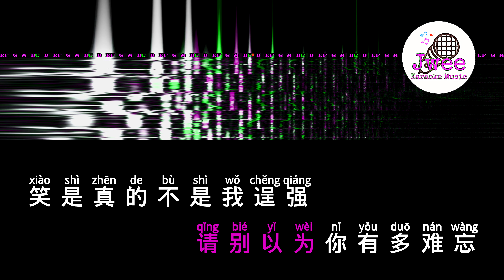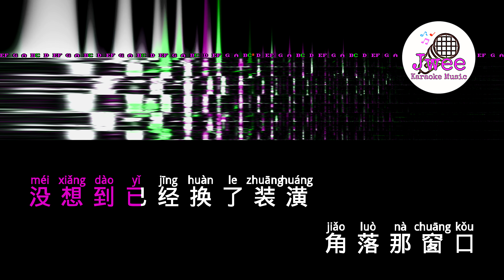林宥嘉 《说谎》 Pinyin Karaoke Version Instrumental Music 拼音卡拉OK伴奏 KTV with Pinyin Lyrics 4k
说谎
林宥嘉

是有过几个不错对象
说起来并不寂寞孤单
可能我浪荡
让人家不安
才会 结果都阵亡
我没有什麽阴影魔障
你千万不要放在心上
我又不脆弱
何况那算什麽伤
反正爱情不就都这样
我没有说谎
我何必说谎
你懂我的
我对你从来就不会假装
我哪有说谎
请别以为你有多难忘
笑是真的不是我逞强
我好久没来这间餐厅
没想到已经换了装潢
角落那窗口
闻得到玫瑰花香
被你一说是有些印象
我没有说谎
我何必说谎
你知道的
我缺点之一就是很健忘
我哪有说谎
是很感谢今晚的相伴
但我竟然有些不习惯
我没有说谎
我何必说谎
爱一个人
没爱到难道就会怎麽样
别说我说谎
人生已经如此的艰难
有些事情就不要拆穿
我没有说谎

是爱情说谎
它带你来 骗我说
渴望的有可能有希望
我没有说谎
祝你做个幸福的新娘
我的心事请你就遗忘